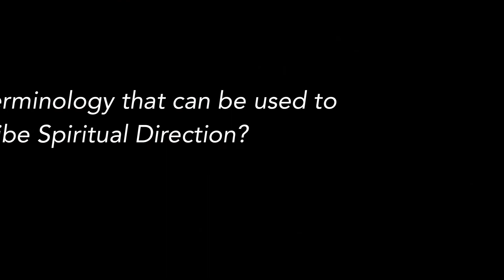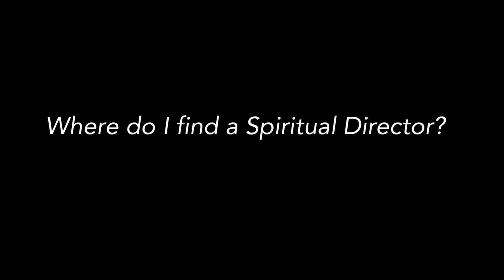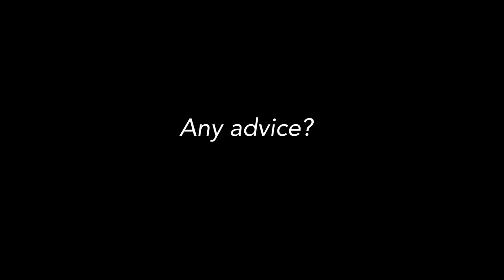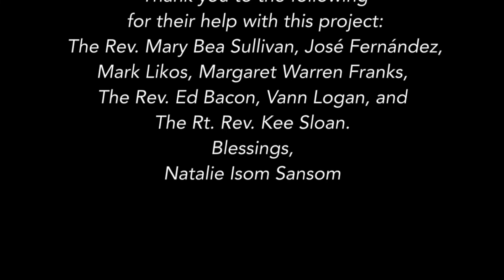What is Spiritual Direction?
What is Spiritual Direction? What are the benefits from Spiritual Direction? Learn more about spiritual direction, the benefits, and advice for someone seeking Spiritual Direction/ Spiritual Companion. Made within the Episcopal Diocese of Alabama. This is the final project for Metagem Institute, Spiritual Direction program by Natalie Sansom, a member of Saint Luke's Episcopal Church Birmingham, Alabama. Edited by Vann Logan, student of Mountain Brook High School and a member of Saint Luke's Episcopal Church Birmingham, Alabama.
Thank you to our interviewees: The Bishop of Alabama, The Rt. Rev. Kee Sloan, The Rev. Mary Bea Sullivan, The Rev. Ed Bacon, Mark Likos, Jose Fernandez, and Margaret Franks.